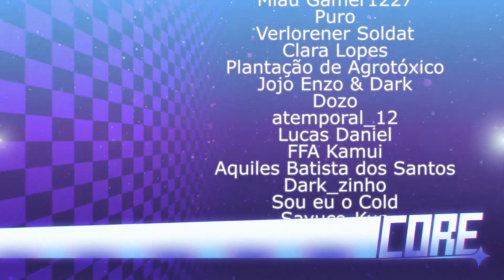O FNAF BRASILEIRO FICOU MAIS ATACADO DO QUE NUNCA! A Week at Mike's.